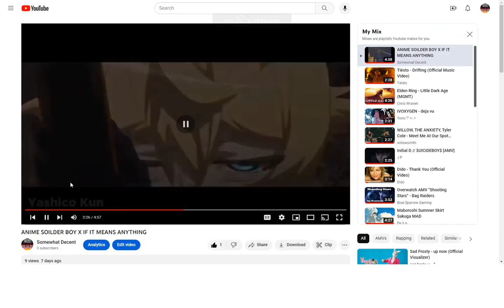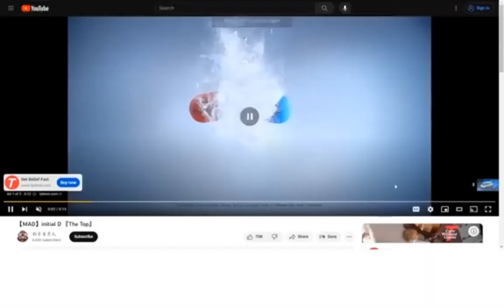SOILDER BOY AMV IF IT MEANS AnYTHING